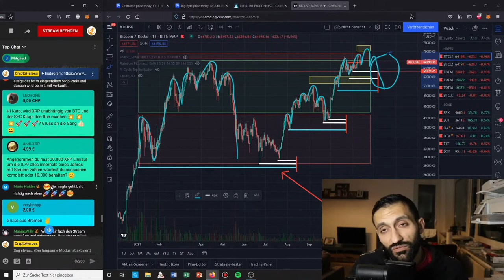10.000 XRP werde ich NIE VERKAUFEN! | Stream Highlights